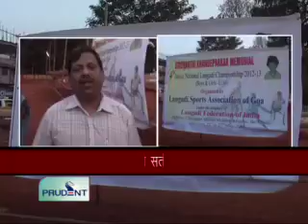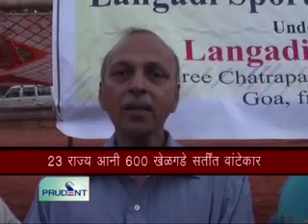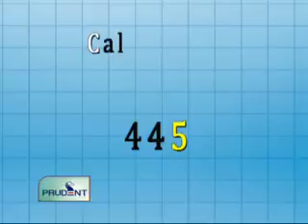Prudent Media Konkani News 25 May 12 Part 3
The 2012 National Board Sailing Championships has begun at the Hawai Beach. A total of 40 participants have taken part in the 4 day Championship